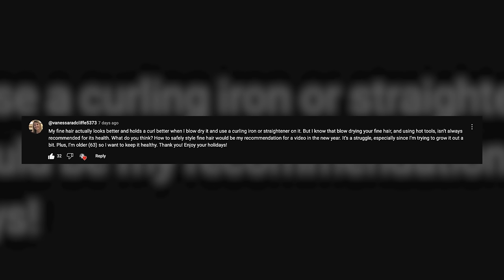Should You Use HEAT On Your Fine/Thin Hair?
If you have Thin/Fine hair you might wonder Is it ok to use heat when styling? Or, SHOULD you use heat when styling? Is air drying better? After almost 30 years as a professional stylist, I'm going to share what I've learned on this topic AND how to minimize damage when you DO use heat! After you're done watching this video, watch the video's below to learn more important info on thin/fine hair!

Favorite Hair Tools

SHIPPING ADDRESS:
Justin Hickox
915 SW Rimrock Way Ste 201-129

commission at no additional cost to you. you may even save some cash!